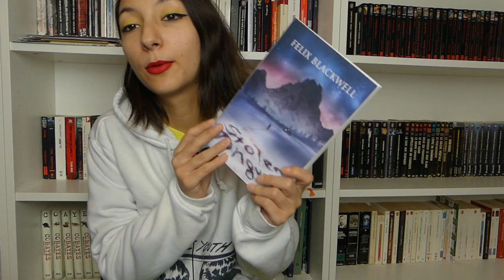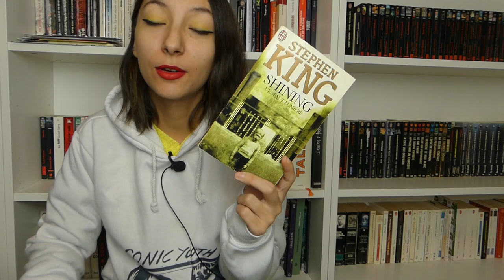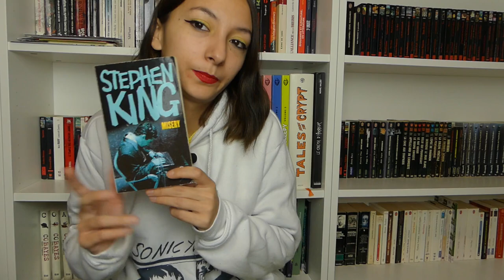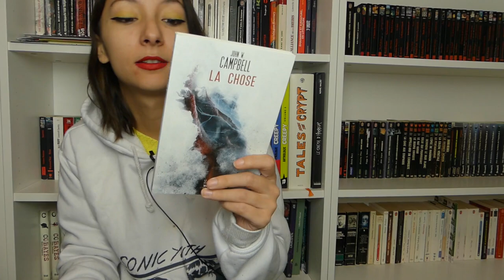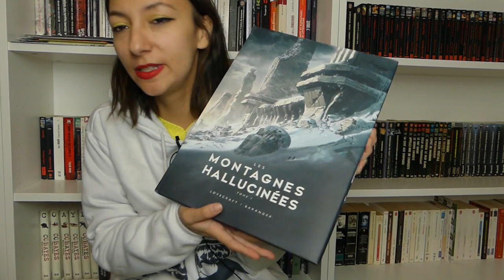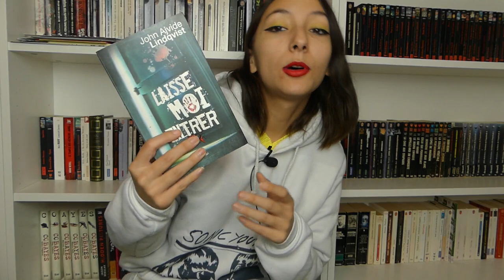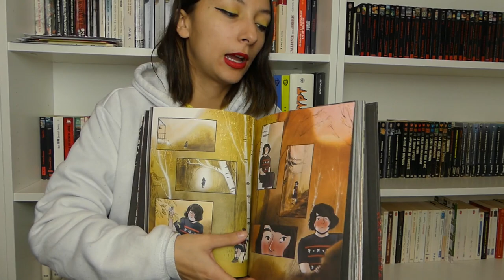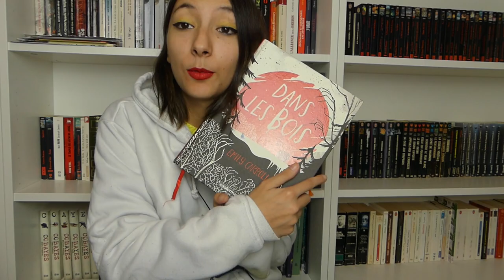Des recommandations d'horreur pour l'hiver !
Coucou tout le monde! Aujourd'hui je vous présente des recommandations de romans d'horreur pour cet hiver ! N'hésitez pas à me dire ce que vous en pensez, et j'espère que cela vous plaira ! :)

Livres cités dans la vidéo :

- Sans retour de Tom Clearlake
- Vertige de Franck Thilliez
- Stolen Tongues de Felix Blackwell
- Shining de Stephen King
- Misery de Stephen King
- Frankenstein de Mary Shelley
- La chose de Campbell
- Les montagnes hallucinées de H.P Lovecraft
- Laisse moi entrer de John Ajvide Lindqvist
- l'épouvanteur de Joseph Delaney